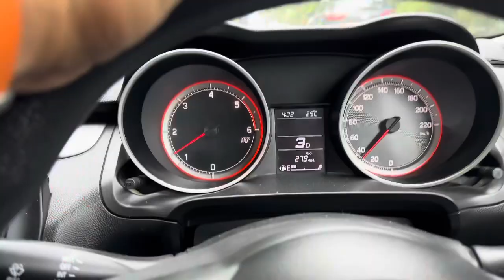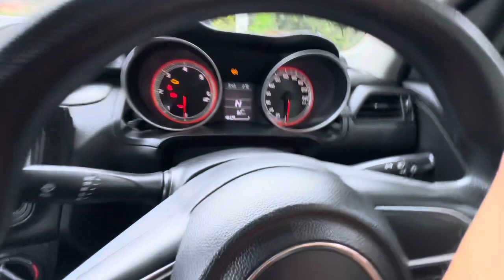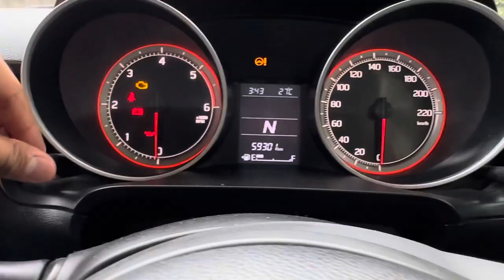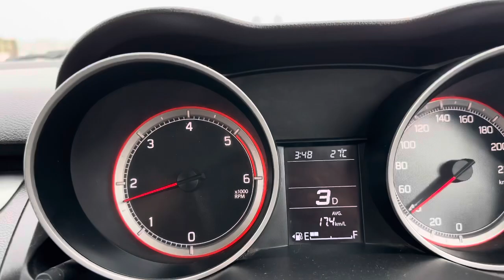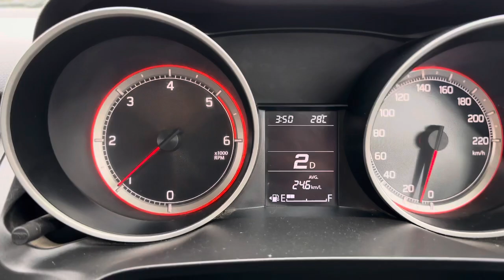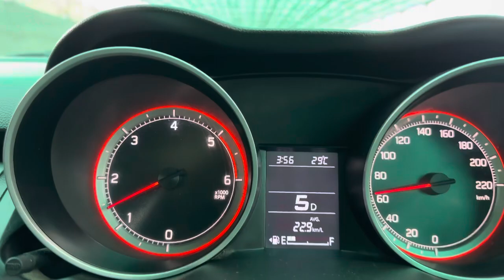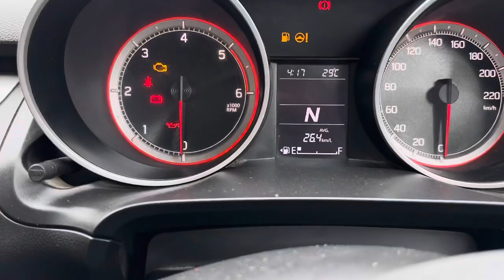Sahi kiya yeh Gaadi Lekar | khud h dekhlo Average | Swift Diesel Amt Review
Hello,
 Last week yeh gaadi ki thi maine toh aaj iska mileage ka review kiya hai iss video mein …

Keep supporting

Swift mileage
Swift road presence
Swift alloys

Insta walkwithsun